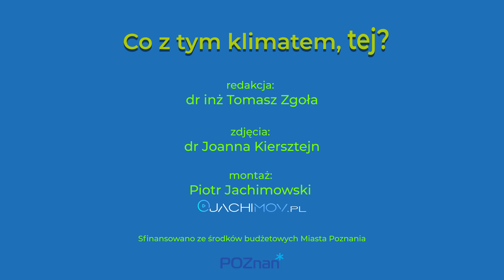Zmiany klimatyczne wokół nas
Zapraszamy Was do zapoznania się z serią filmów na temat zmian klimatycznych i ich wpływu na otaczającą nas przyrodę. W odcinku I przekażemy Wam parę informacji wstępnych na temat jak klimat może wpływać na nasze otoczenie. Zapraszamy do oglądania!

Zarówno filmy jak i projekt "Co z tym klimatem, tej?!" został sfinansowany ze środków budżetowych Miasta Poznania.